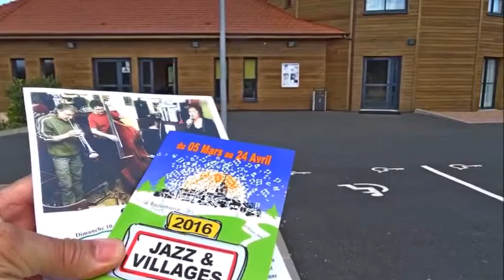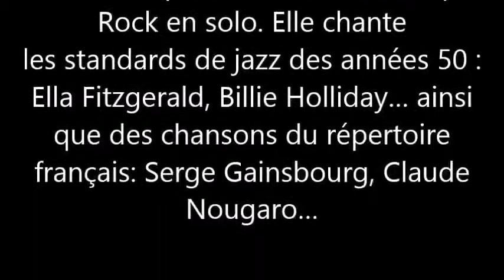Chatelus accueille SVP JAZZ [Antinéa wZ]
© photos / vidéo Frédéric Gomez (Fico)  2016 pour Antinéa wz